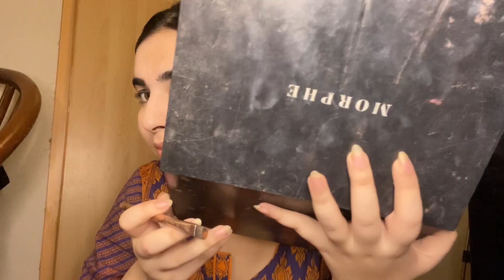Alia Bhatt Inspired Makeup Look | Rocky Aur Rani Ki Prem Kahani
Recreates this amazing look inspiring by alia bhatt from the movie rocky aur rani ki prem kahani . Followed the exact tutorial what she did in the movie , her makeup is done by micky contractor the most famous Bollywood makeup artist .

Channel link :-
Perivous video:-

Smokey eyes inspired by alia bhatt,
Makeup tutorial
Makeup
Glam makeup
Smokey eyes step by step
Alia bhatt makeup tutorial
Bollywood makeup
Nude lips
Saree makeup
Indian makeup tutorial
Pakistani bride tutorial
Bridal makeup tutorial
Valima makeup tutorial
Glam makeup tutorial
Glitter makeup tutorial
Beginners makeup tutorial
Glam makeup
Viral makeup tutorial
Trendy makeup tutorial
Alia bhatt Smokey eyes